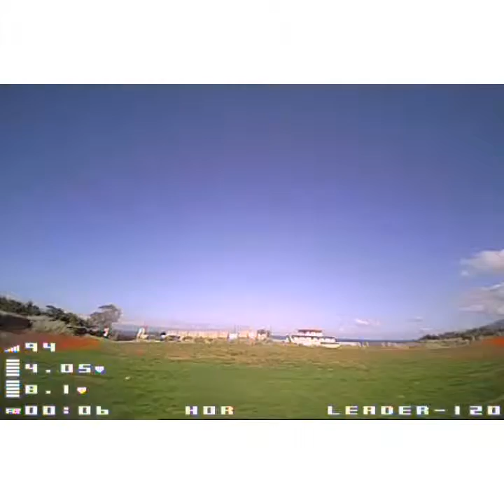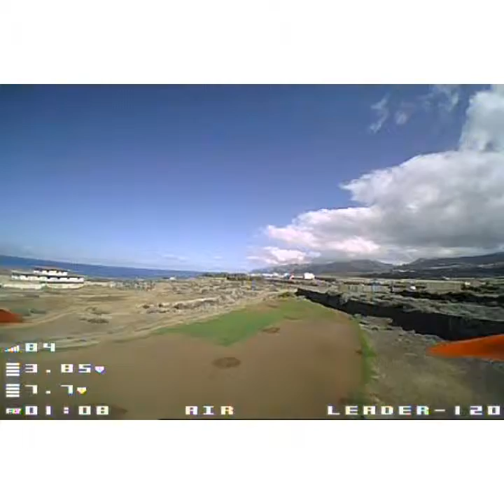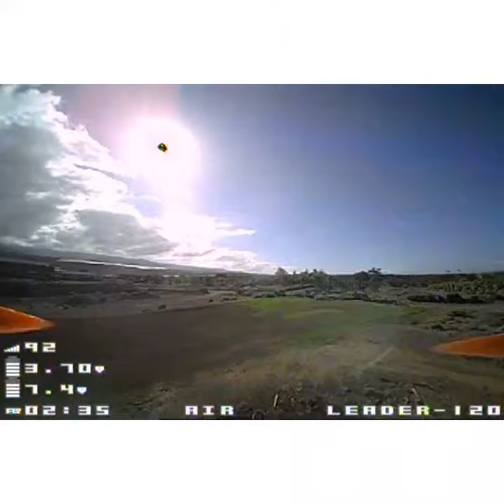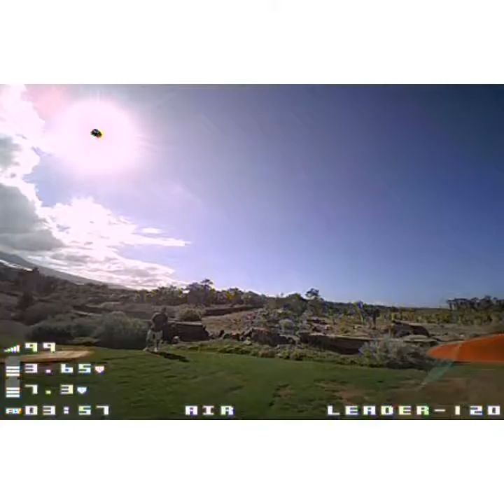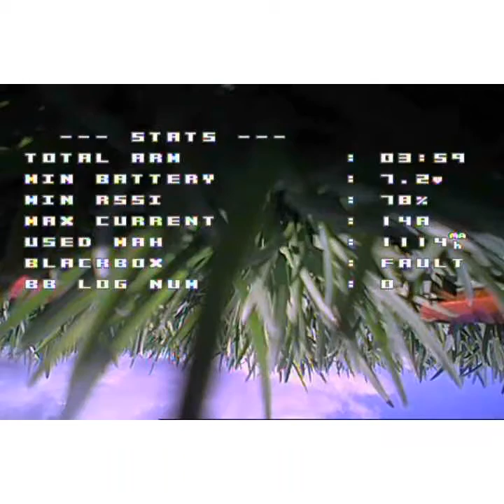leader 120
flying around in an abandoned finca